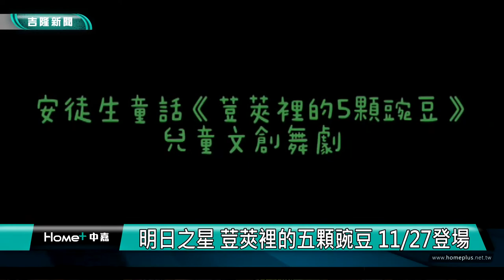舞蹈 舞台劇|文創 舞劇|明日之星11/27閃亮登場 首創雙公演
兒童文創舞劇~荳莢裡的五顆豌豆 11/27登場
閱讀躍舞~牧羊少年奇幻之旅 11/27登場

(中嘉吉隆新聞 記者蔡曉君/基隆報導) 明日之星創辦第28年來破天荒首次在「同一天」為基隆市民，推出兩場，內容屬性迥然不同的大型創作公演，一起來看看。

可愛的豆莢寶寶，將用豐富的肢體語言、舞蹈動作，說著豌豆故事。

還有提升舞蹈技術與心靈的「閱讀躍舞」，透過豐富的肢體動作，詮釋文學巨作《牧羊少年奇幻之旅》。

明日之星歷經三年疫情，全力整備，面對久違的舞台，舞者們摩拳擦掌，11/27輪番登場，要給觀眾最豐盛的舞蹈饗宴。

臉書追起來
Home 中嘉- 吉隆有線電視

趣聞不漏接
吉隆官網(中嘉新聞)

喜歡看電視?